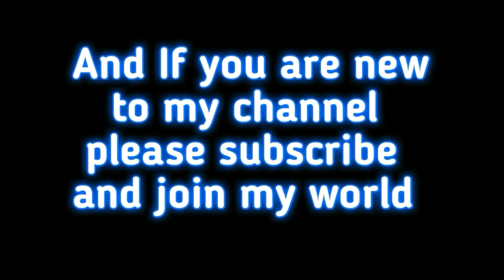Forgrips vs bipod best attachment in garena free fire!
Hyy guys it's GW MANISH back again with the new video. Today I am going to tell the difference between two main attachment in freefire! I am going to tell to tell you which attachment is better FORGRIP OR BIPOD!